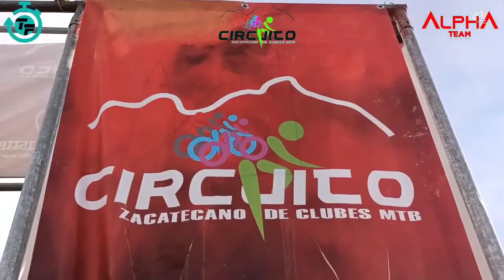Décima Fecha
🚴 Carrera demandante la que se vivió en Jerez el pasado Domingo, Checa todo lo que se vivo en este gran evento organizado por ALPHA Team y que forma parte del Circuito Zacatecano de Clubes MTB